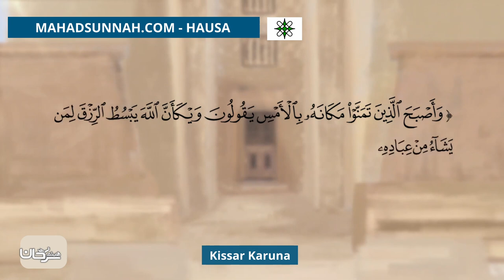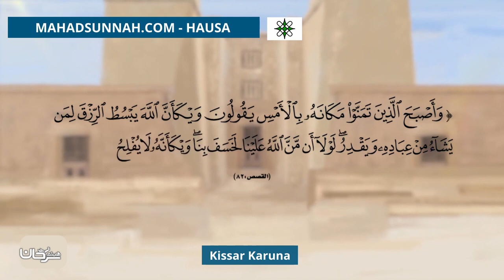Kissar Karuna قصة قارون